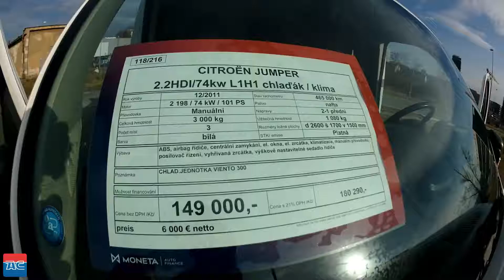Citroën Jumper 2.2hdi/74kw L1H1 CHLAĎÁK / klima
Kategorie Chlaďák
Palivo Nafta
Barva bílá
CHLAD.JEDNOTKA VIENTO 300